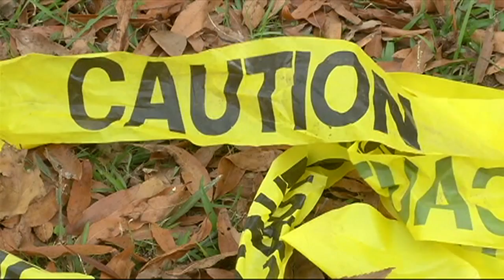Attempted Abduction Investigation